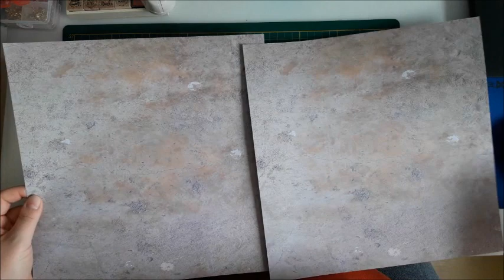Tutorial - komplettes Scrapbook/Mini Album aus Actionmaterial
In diesem Video zeige ich euch von Anfang bis Ende wie ein Mini Album entsteht. Es ist ein sehr langes Video geworden, also vielleicht einfach etwas vorspulen! 😉

Bei Fragen schreibt mir gerne was in die Kommentare!!!😀😀

Schaut doch auch mal auf meiner Instagram oder Facebookseite vorbei.

Dieses Video enthält unbezahlte Werbung, die gezeigten und verwendeten Produkte habe ich selbst gekauft und von meinem eigenen Geld bezahlt!